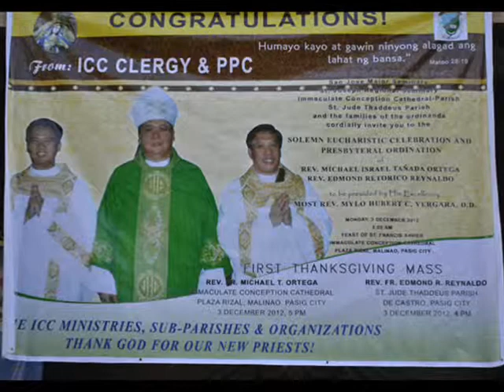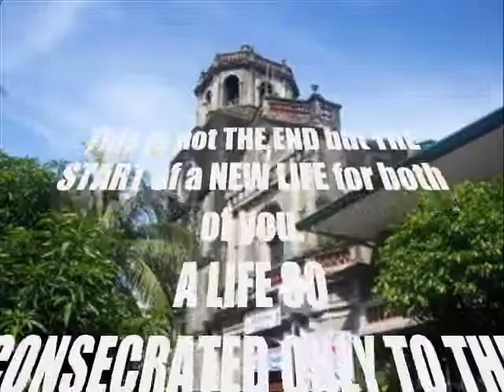lccpordination2012 0001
This wmv presentation showcases everything that transpired on that eventful morning of 03 December 2012 at the Immaculate Conception Cathedral in Pasig City. Two young Deacons were ordained by His Excellency, the Most Reverend Mylo Hubert C. Vergara - Bishop of The Diocese of Pasig. This is the very first time Bishop Mylo administered The Sacrament of Holy Orders here in The Diocese since holding office as such some 2 years back. As always sit right back, relax, and watch this video. Get the feeling that you were there too to witness the whole proceedings.